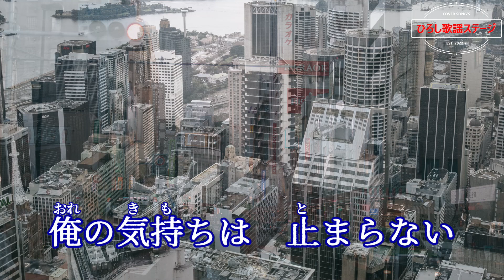パク・ジュニョン「渇いた街」coverひろし(-2) 2023年1月11日発売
作詞：伊藤美和、作曲：徳久広司、編曲：杉山ユカリ、歌唱：♭２キー(-2)。
01:18　1番「ひと目だけでも」
01:24　2番「仕事帰りの」
02:32　3番「胸にぽっかり」